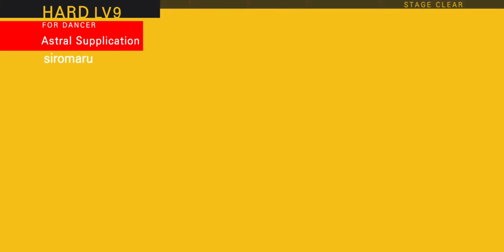탭소닉 TOP - Astral Supplication (HARD Lv.9) (ALL COMBO)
어드벤처모드 시즌10 두번째 해금곡입니다. 이제 그 거지발싸개 같은 허밍버드 안들어도 됩니다. 아진짜 허밍버드 뻐큐머겅ㅋㅋㅋㅋㅋ

뭔가 중동? 느낌 나면서도 속도 빠른 신나는 곡입니다. 멋들어진 BGA 같은거 같이 있었으면 정말 괜찮았을것같습니다. 문제는 플릭노트 버그가 두군데인가 있다는거임 이거 무슨 제가 모르는 치는방법이 있나봅니다. 그렇지않고서야 이렇게 대놓고 문제있는 채보구성이 잊을만하면 곡마다 튀어나올리가 없는데...